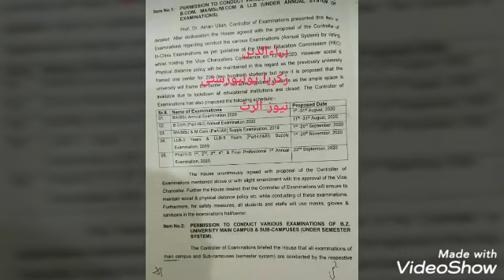BZU Announce Annual Exam 2020 Shehdule,| BA,BSC| LLB 3year ,5 year | B.Com.M.Com | Pharm D |MA,MSC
BZU Announce Annual Examination Shehdule,| BA,BSC | LLB 3year ,5 year | B.Com.M.Com | Pharm D |MA,MSC